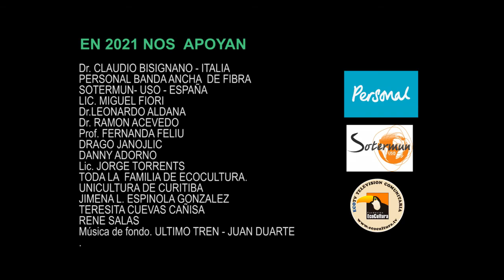Hombres memorables de ayer - Cnel. Rafael Franco- parte 3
tercera parte  del documental presentado en capítulos.